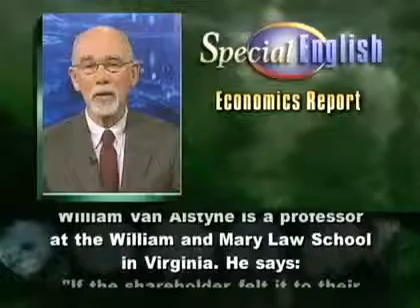What 'Citizens United' Does for US Companies, Unions